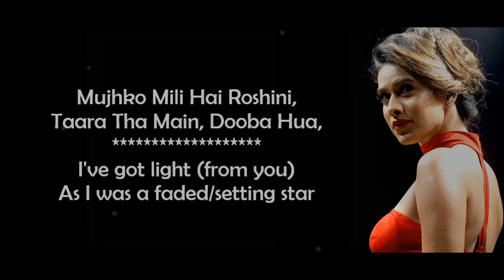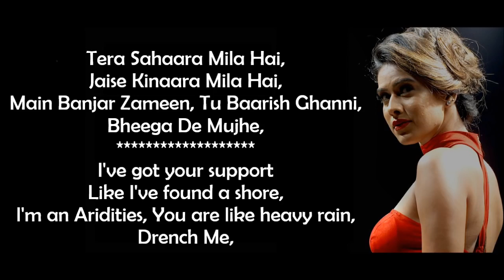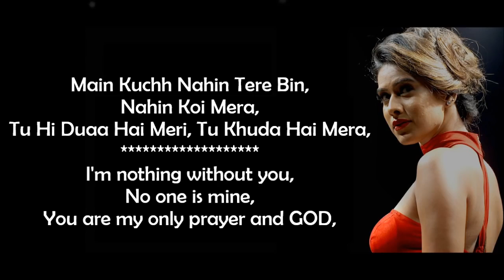Hamnava Arnab Dutta Twisted Lyrical Video With Translation1